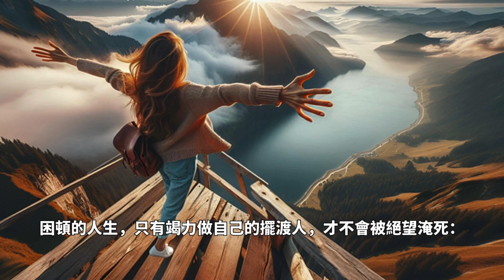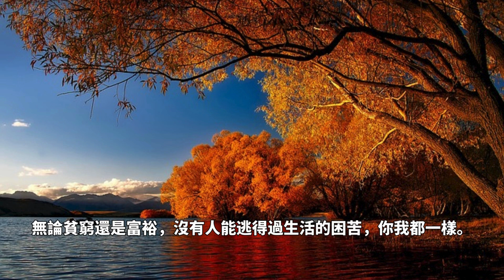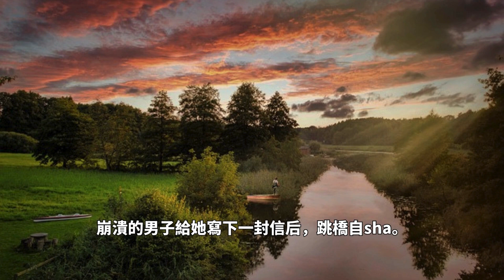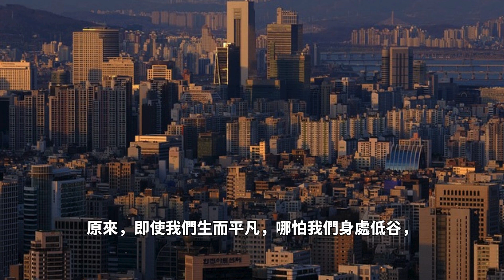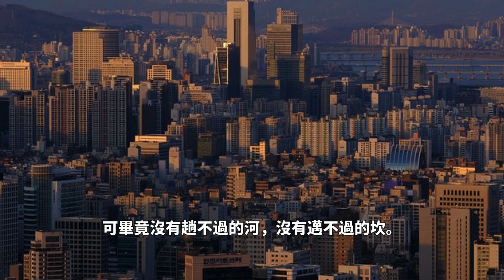人生多困頓，做自己的擺渡人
世間這一遭，荊棘滿地，煩惱叢生，困頓常在。
人生這一趟，風雨不絕，挑戰頻現，坎坷滿途。
可畢竟沒有趟不過的河，沒有邁不過的坎。
受困時設法突圍，挫敗時敢於重來，失意時坦然面對。
要相信，熬過最難的日子，你定會遇見下一個春天。